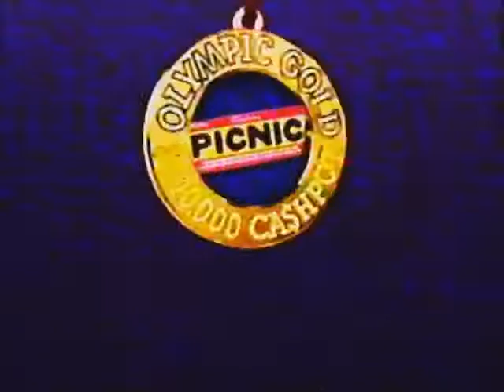Cadbury TV promo Australia 1996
TV promo for Cadbury chocolate in Australia 1996